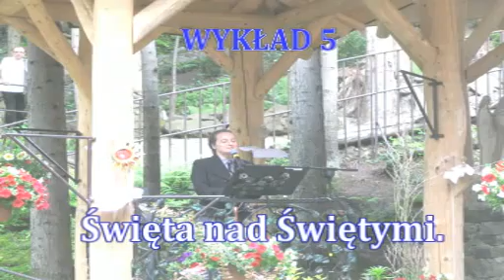Ks. Natanek Wykład 5 III Kongres Maryjny 2016 28.05.2016 r.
Mówi p. Agnieszka, która otrzymuje z Nieba „Orędzia na Czasy Ostateczne, które właśnie nadeszły”. Materiał pochodzi ze strony